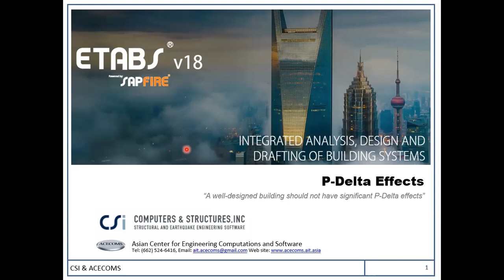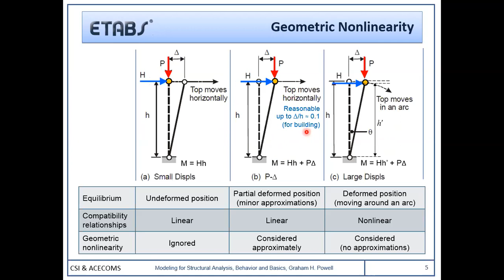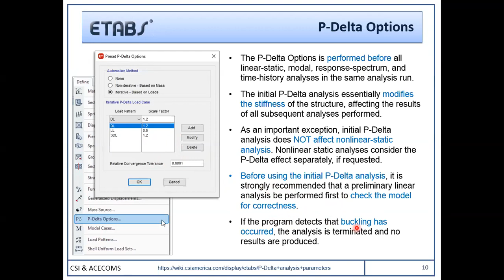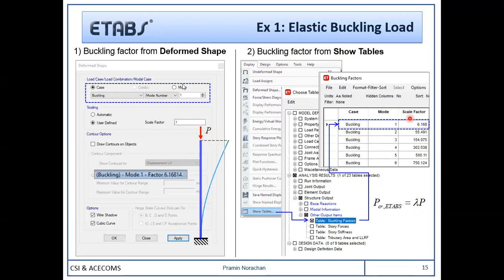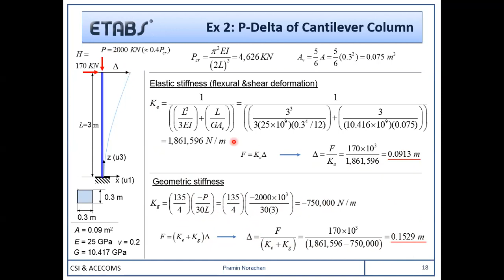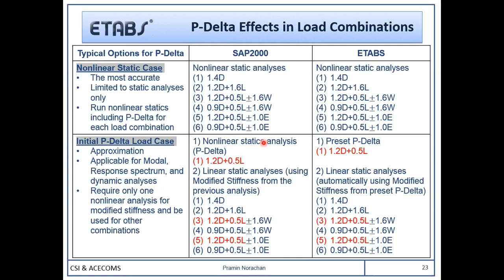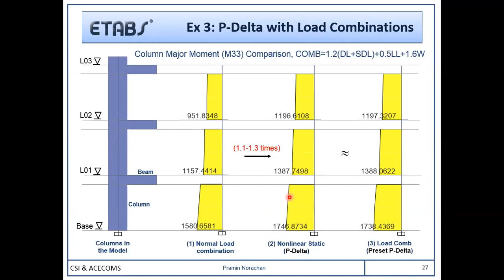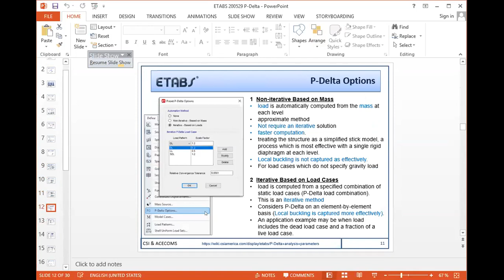ETABS: P Delta Effects by Dr. Pramin Norachan, AIT Solutions (29th May 2020)